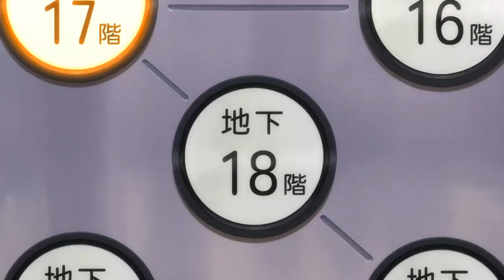Mawaru Penguin Drum - Disconnect Destiny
♥  Mawaru Penguin Drum
♫  After The Sirens - Judah (Reprise)
✫  Drama, Other, Sentimental
✎ Vivifx
シ

This video is purely fan-made and is not associated with the musical artist or anime company in any way. These videos are provided free for download, and shared here in HD for your enjoyment!